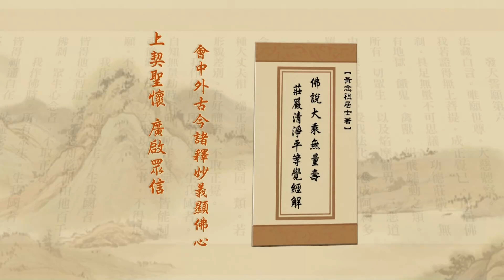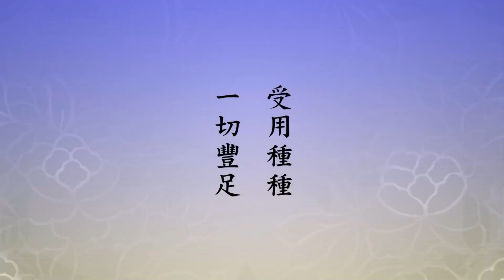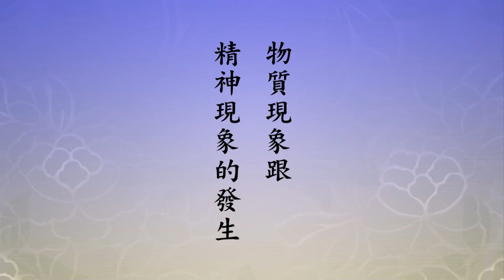Tịnh Độ Đại Kinh Giải Diễn Nghĩa, tập 375 (HD) | Tất Cả Pháp Công Đức Không Rời Trí Huệ